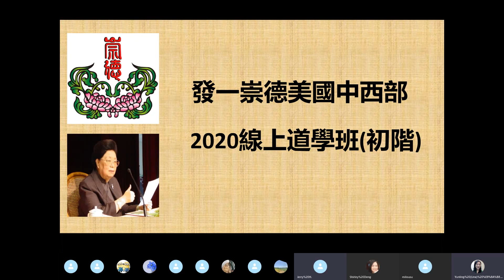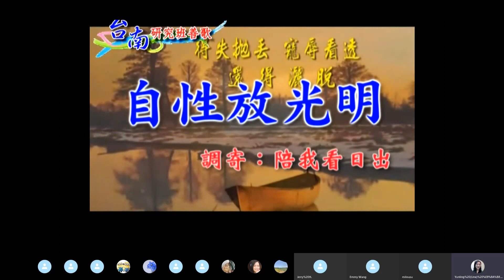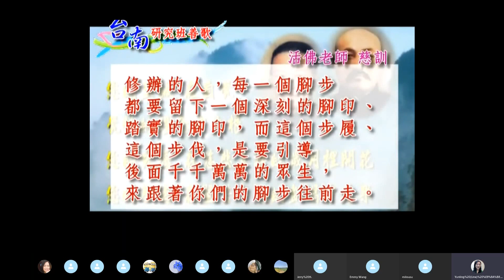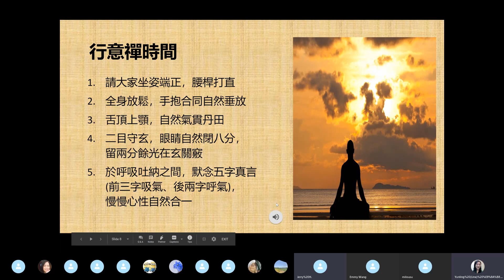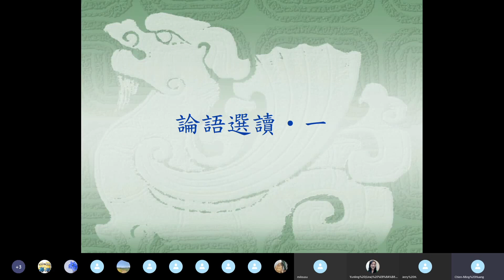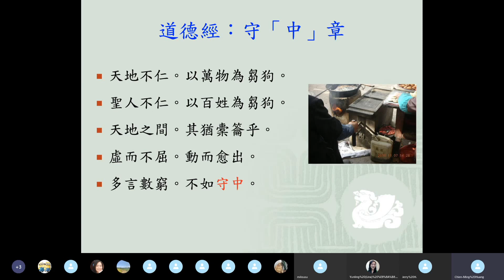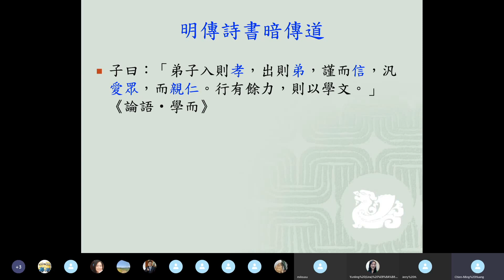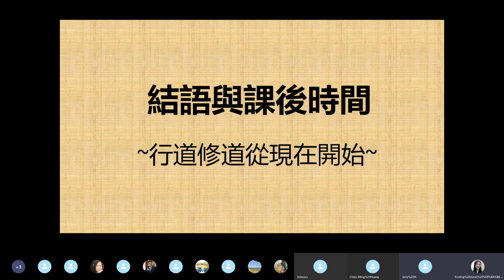論語精選一【黃講師】【美國中西部線上道學班】【2020年】